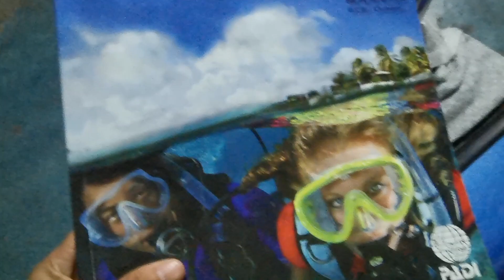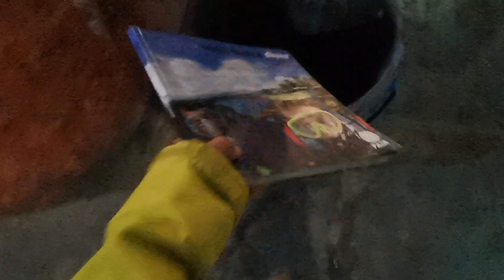小姐姐出发埃及利比亚边境！开罗的长途大巴站原来是这个样子啊！Leaving for Siwa Egypt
小姐姐出发埃及利比亚边境！开罗的长途大巴站原来是这个样子啊！